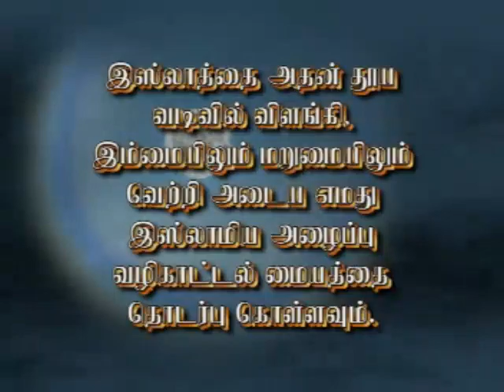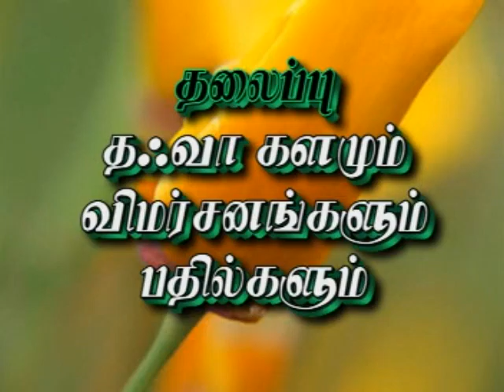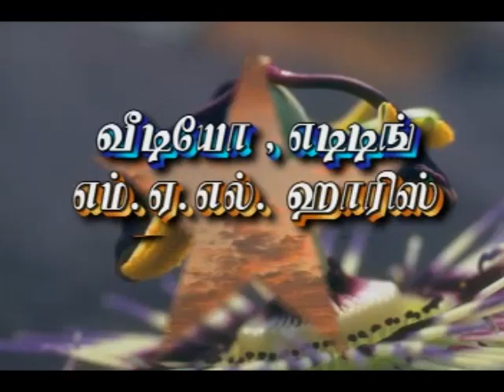37 tahvakalam vimarchanagalum pathilgalum 1